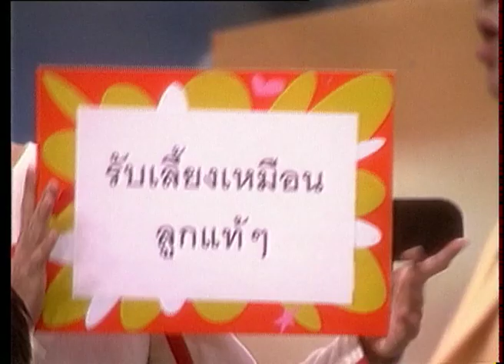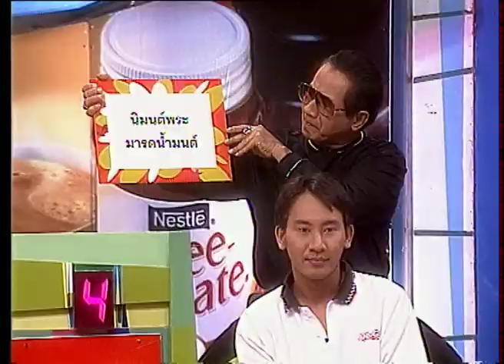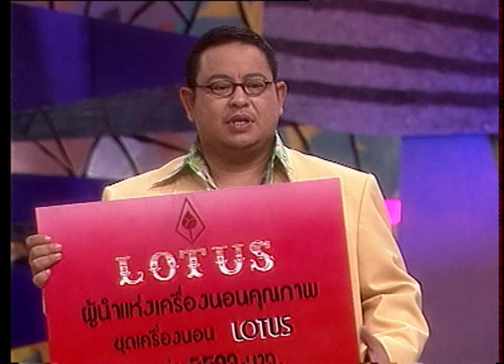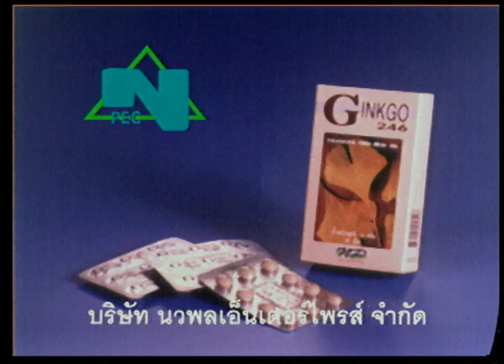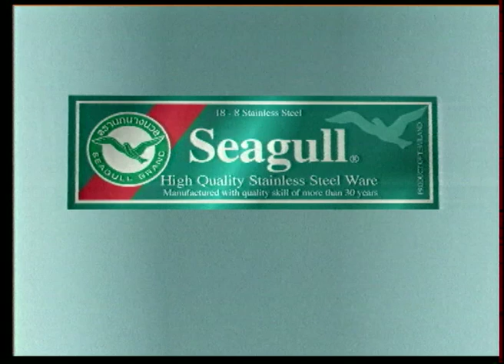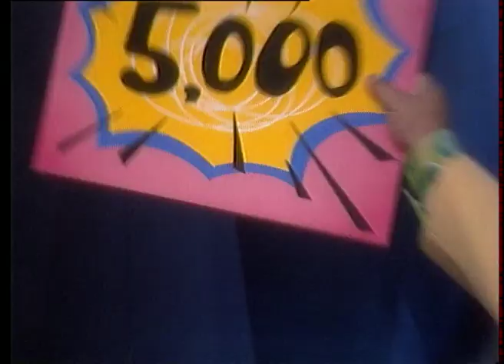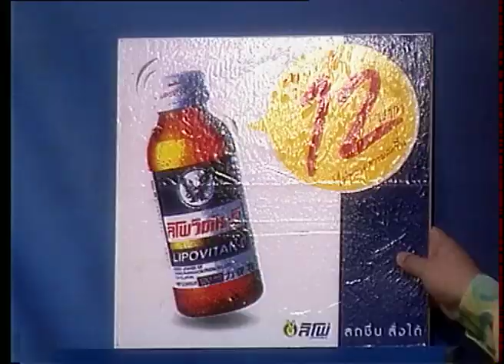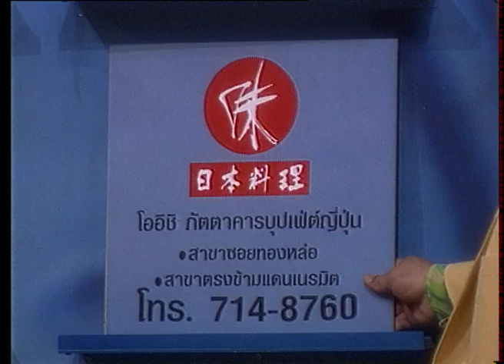รายการ.. "รักกันสนั่นเมือง" ..(13 ก.พ. 2543)